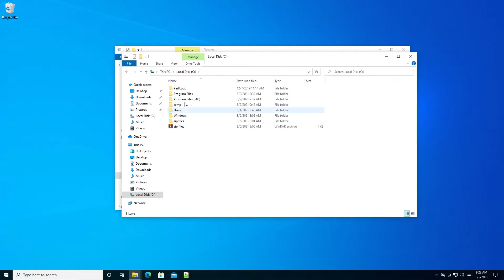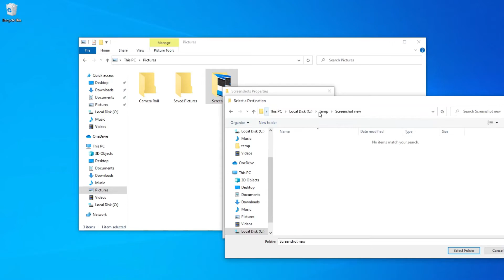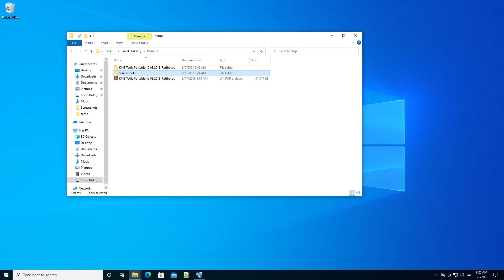How to Change the Windows 10 Screenshots Folder Location ?